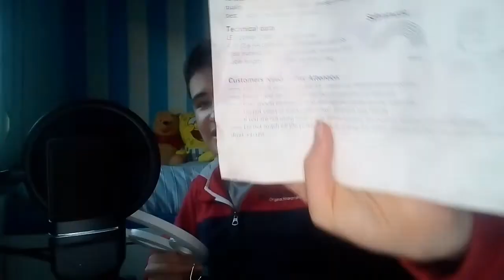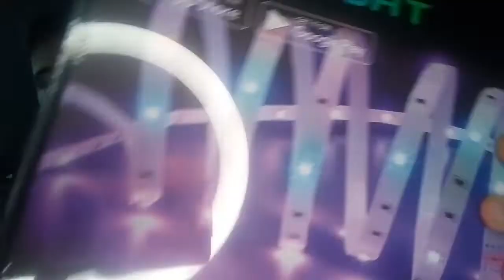UNBOXING de MATERIALES NUEVOS para el CANAL 😨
EN EL VIDEO DE HOY, VOY A HACER UN UNBOXING DE MATERIALES NUEVOS PARA EL CANAL
QUE SERÁ???
Bueno, el unboxing ha sido de 3 lamparas de neon y luces led!!!
pienso colgarlo todo en mi cuarto!
para tener un fondo bonito en mis videos ❤
Espero que podais darme mucho apoyo por este pequeño cambio en mi canal, os lo agradecería, he gastado como 150$ en todo esto para hacer mis videos mas atractivos y no quiero que me ignoreis 😔👉👈

LIKE SI QUIERES QUE EN MI PRÓXIMO VIDEO MUESTRE MIS LUCES EN LA PARED

Aquí os dejo los enlaces de mis nuevos materiales, por si le quieren hechar un vistazo!

NELUX neon light led A-Relámpago amarillo
XIYUNTE neon light led nube azul
Tiras LED, HOVVIDA 20M Bluetooth Luces de Tiras LED 5050 RGB 12V

NUEVO VIDEO: UNBOXING de MATERIALES NUEVOS para el CANAL 😨

-Comenta 💬
-Comparte➡

🌈💫Preguntas frecuentes💫🌈

-Iván
👉¿Cuantos años tienes?
-14 años
👉¿Cuando cumples?
-El 2 de enero
👉¿Donde vives?
-España
👉¿Con que grabas?
-Con el móvil
👉¿Con que editas?
-YouCut
👉¿Que microfono usas?
-Yanmai
👉¿Que soporte usas?
-Un aro de luz
👉¿Color favorito?
-Azul
👉¿Comida favorita?
-Pizza
👉¿Cuando subes videos?
-yo intento subirlos los sabados a las 20:00 pero casi nunca puedo